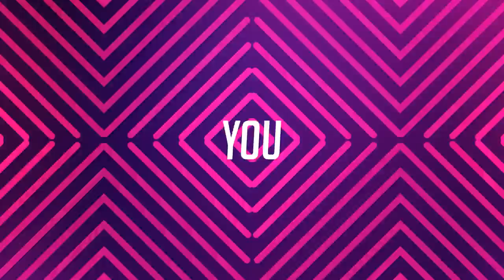Sweet 16 Video Montage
Event Location- Trenton Country Club
DJ Moe Green
Video & Stills Living Canvas Films